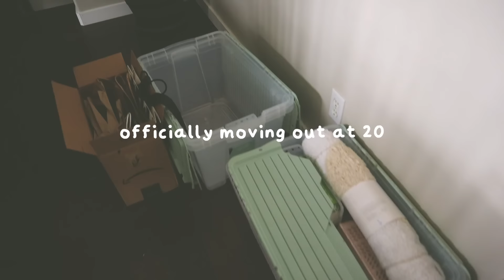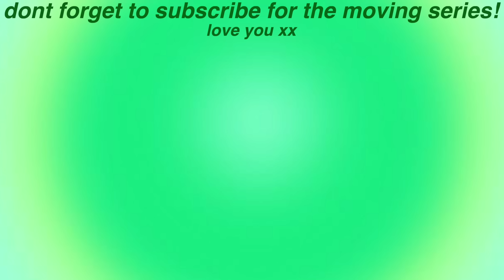IM MOVING OUT FOR THE FIRST TIME!! packing up my life & saying goodbyes.. moving diaries episode 1 ♡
IM MOVING OUT FOR THE FIRST TIME!! packing up my life & saying goodbyes..
omg! i cant believe it! im moving out for the first time at 20 and im going to vlog the entire experience! in this vlog i pack up my current life, say goodbye to my family, talk about why im moving, reflecting omg the whole moving process, etc. im so blessed, grateful, and happy to have you guys in my life! this would not be possible without every single one of you!

FAQ
☆age: 20
☆height: 5'6
☆location: Vancouver, Canada
☆camera: Canon g7x Mark llI
☆editing software: final cut pro x

love u guys !!